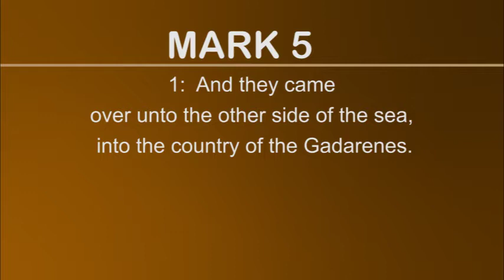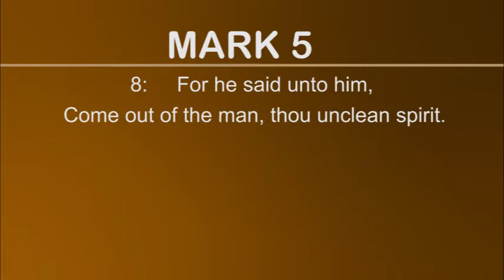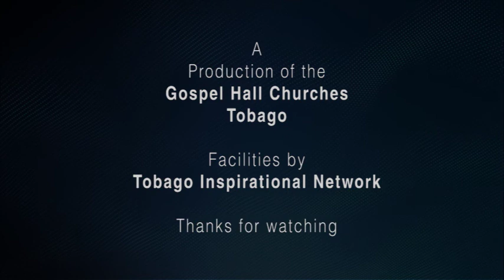Charles Jack Lost and Found